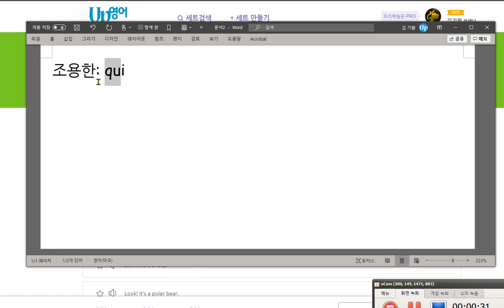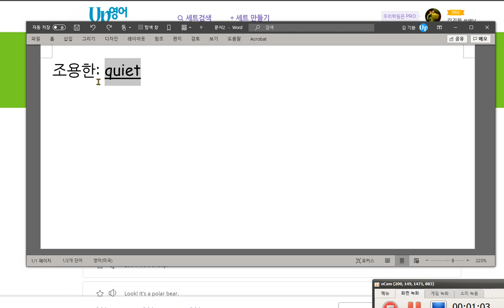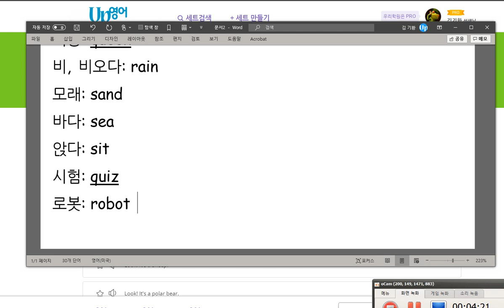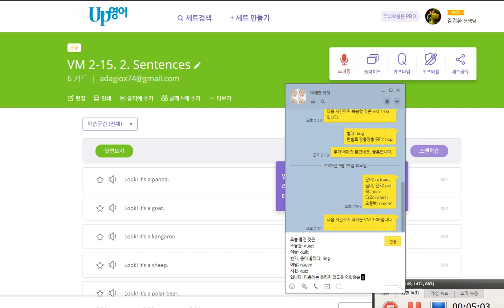박채연 2020 10 05 q가 들어있는 어휘들을 익혔습니다 아직은 스펠링 연습이 조금 더 필요합니다